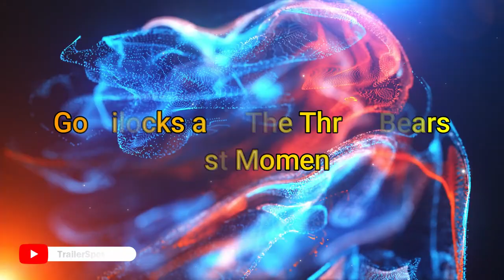Goldilocks and Three Bears Best Moments | Puss In Boots 2 The Last wish | Funny Moments| TrailerSpot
Puss in boots 2, The last wish,
Goldilocks Mama Papa and Baby. Underrated crime family of all time with funniest moments. They Want a Wishing Star as much as Puss, Kitty and Perrito team. They even wanted to hire both Puss and Kitty. The only really evil guy is Jack Horner.
They we’re amazing characters and a wonderful family